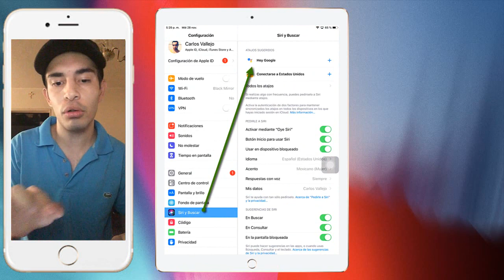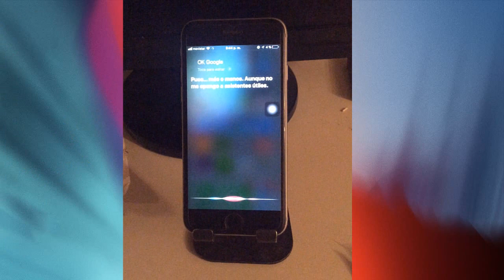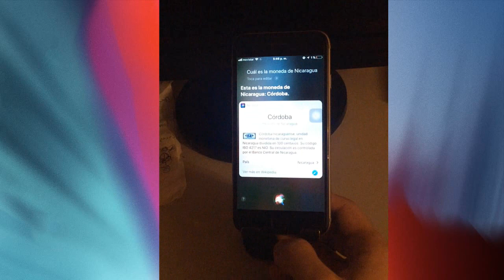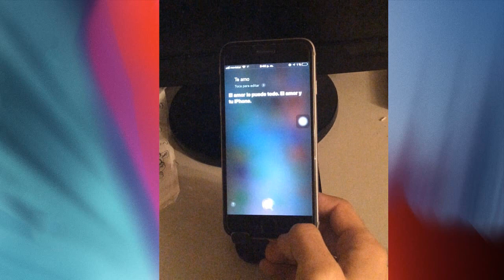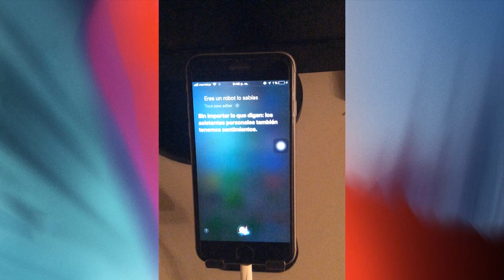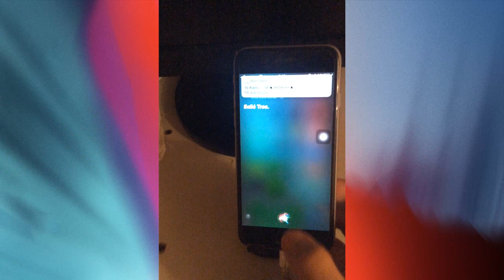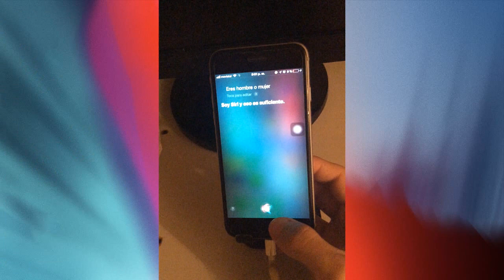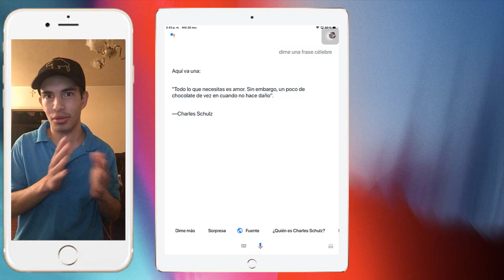Cómo activar al Asistente de Google con Siri + Siri VS Google Assistant + Top Mejores frases